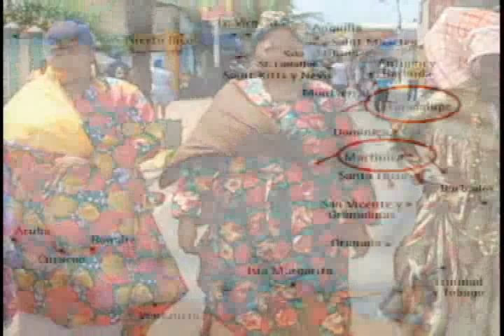Clip Musical Convenezuela 2009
Micro Documental, donde la agrupación Convenezuela pionera en grabar un disco de calipso como lo fue el tema "Guayana Es", cuenta quiénes son y cuál ha sido la evolución de El Callao como pueblo, y la historia del Calipso, como un solo elemento que no se puede separar. Producción que va acompañado con una serie de fot...ogramas de los diferentes personajes históricos de esta comunidad. Pueden adquirirlo completo en DVDMás información
LA AGRUPACION CONVENEZUELA [HQ]